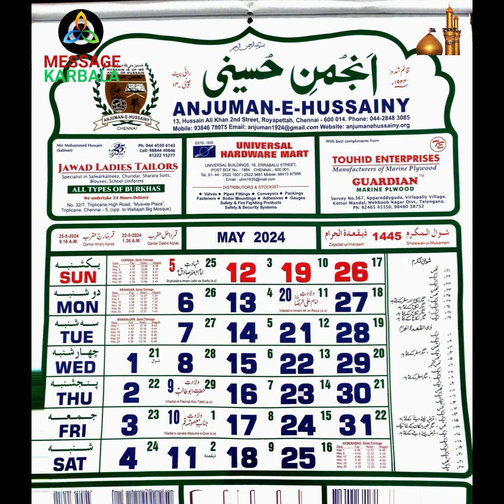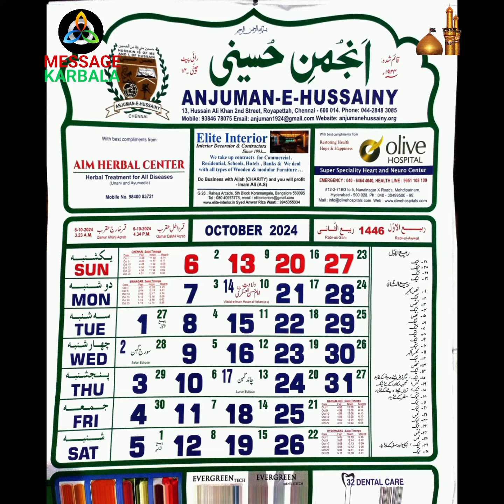Anjuman Hussainy calander | 2024 calander | 1445/1446 calander | Hijri calander | Islamic calander